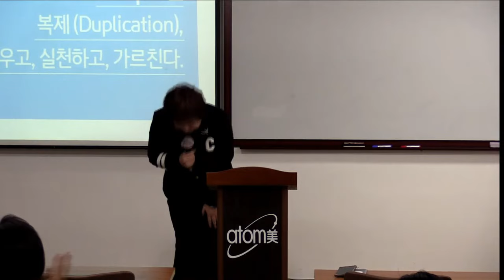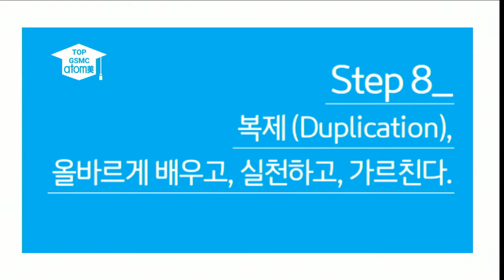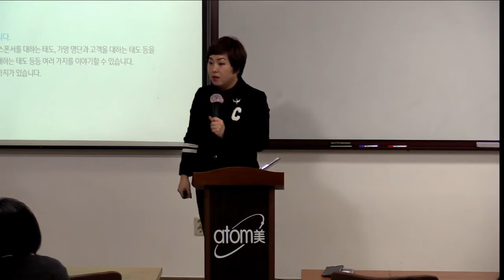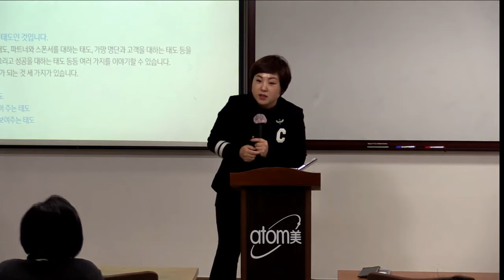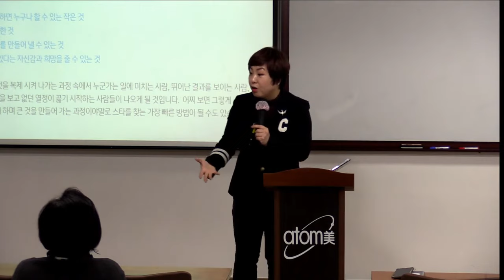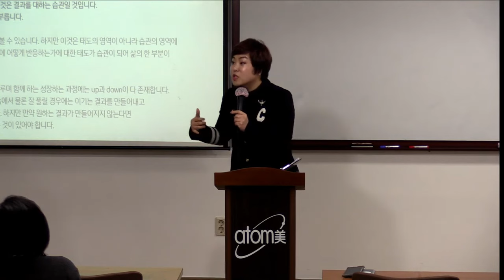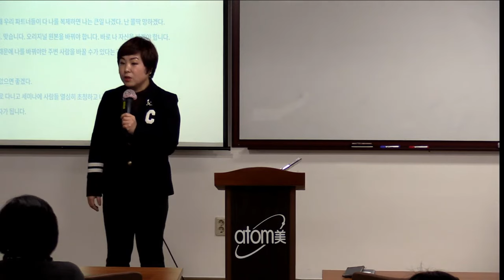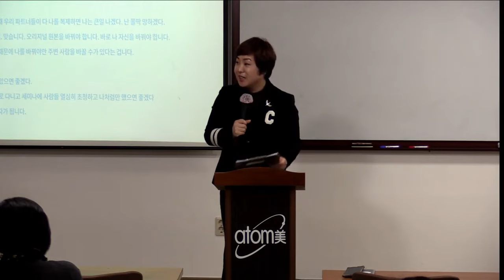TOP 금요 GSMC 장예란RM